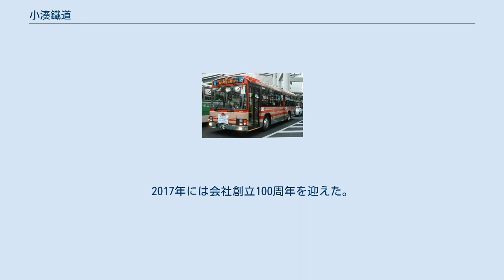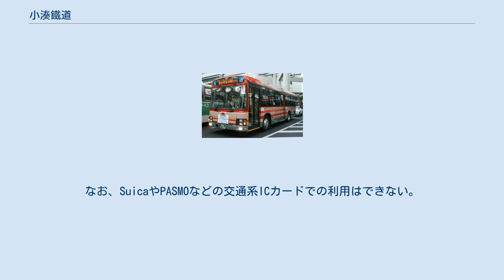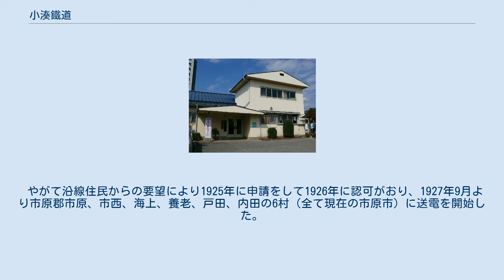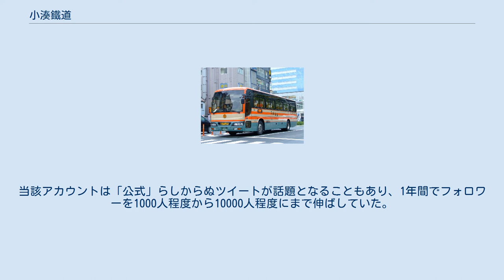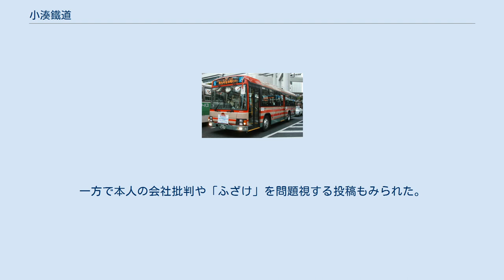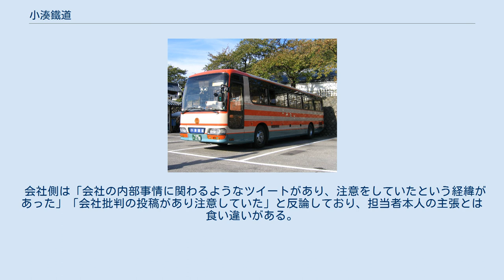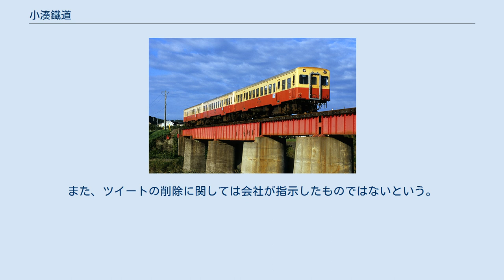小湊鐵道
小湊鐵道株式会社（こみなとてつどう）は、千葉県市原市などに路線を有する鉄道会社・バス会社で、京成グループに属する企業の一つ。
本社は千葉県市原市五井中央東1丁目1番地2に所在する。
鉄道事業のほかに路線バス・観光バス事業も展開しており、千葉県内における中堅バス事業者として、鉄道事業よりバス事業において高い収益を上げている。
 商号登記やWebドメインの登録組織名では「小湊鉄道」となっているが、対外的には旧字体を用いて「小湊鐵道」と表記している。
「小湊」は旧安房郡小湊町（現在の鴨川市の一部）に由来し、かつては五井駅から安房小湊駅付近への鉄道敷設免許を有していた（鉄道事業の節も参照）。
しかしながら鉄道は上総中野駅までの開業にとどまり小湊への延伸は実現せず、小湊鉄道のバス路線の営業エリアからも外れており、小湊鉄道線の駅から小湊へのバス路線はない。
 鉄道事業は大正期に会社が設立され、路線が開業した老舗企業である。
2017年には会社創立100周年を迎えた。
バス事業は太平洋戦争下で行われた陸運統制令に伴う戦時統合により、房総半島の木更津 - 勝浦以北のバス会社を袖ケ浦自動車が統合し、さらに小湊鉄道が袖ケ浦自動車を合併し、現在に至るまで直営事業として行っている。
また、かつてはタクシー事業も直営で行っていたが、1986年に分社化された（「グループ会社」の節を参照）。
 上総中野駅で接続する第三セクター鉄道のいすみ鉄道に5.57%出資しており、同社株主のうち小湊鐡道は千葉県、大多喜町、いすみ市に次いで出資比率第4位である。
 東京から近いこともあり、鉄道は埼玉県の秩父鉄道と並び、テレビドラマなどのロケなどでよく使用される。
路線バスもロケに使われることがある。
一例として、東映教育映画部制作が1965年に制作した教育映画『紺の制服』では小湊鉄道が制作に協力しており、当時のバス車両やバス営業所が登場している。
京成電鉄の持分法適用関連会社として京成グループに名を連ねているが、事実上独立して、九十九里鉄道と共に小湊グループを形成している（グループ会社については「主要関連会社」を参照）。
 経営者も京成グループからの派遣等ではなく、2009年に社長に就任した石川晋平は、会長だった祖父の誘いで地方銀行勤務から転じて2005年に入社している。
 小湊鉄道は元々は安田財閥に所属し京成とは無関係であったが、戦時中の当局の勧奨により株式の大半が京成電鉄に買収され、京成電鉄の系列会社となった。
しかし1970年代に京成電鉄が経営危機に陥り、資産整理のため持株が放出された結果、九十九里鉄道が小湊鉄道株を、また小湊鉄道が社長名義で九十九里鉄道株を持ち合う形態になり、京成電鉄の出資割合は大幅に下がっている。
 2005年3月31日時点では、九十九里鉄道が49.90%、京成電鉄が30.00%の株式を保有していたが、2007年3月期に京成電鉄の株式11.00%を九十九里鉄道が取得するなどした結果、2008年3月31日時点では九十九里鉄道が63.95%の株式を保有するに至っている。
営業規模は小湊鉄道の方が大きいが、株式保有比率から九十九里鉄道が小湊鉄道の名目的な親会社という形になっている。
 小湊鉄道の高速バスでは、京成グループの他の事業者（京成バス、ちばフラワーバス、）と、路線バスでは、さらに京成グループの千葉中央バスや千葉海浜交通の共同運行便も存在する。
 小湊鉄道および関連会社における他の京成系事業者との違いは以下のとおり。
 上総久保駅に入線するキハ200形気動車 （2020年3月31日） 鉄道路線として、東日本旅客鉄道（JR東日本）内房線と接続する千葉県市原市の五井駅より、いすみ鉄道いすみ線に接続する同県夷隅郡大多喜町の上総中野駅まで39.1kmの小湊鉄道線を有する。
 「小湊鉄道」という社名になったのは、当初は誕生寺への参拝客輸送を目的に安房郡小湊町（現・鴨川市）を目指して着工されたことからである。
資金不足と当時の土木建築技術の限界や、終着駅の上総中野駅に国鉄木原線（現：いすみ鉄道いすみ線）が接続したことから、小湊方面への建設は行われなかった。
 ほかに海士有木駅 - 本千葉駅間の鉄道敷設免許も持っていたが、こちらは千葉急行電鉄に譲渡された。
その一部が現在の京成千原線である（...